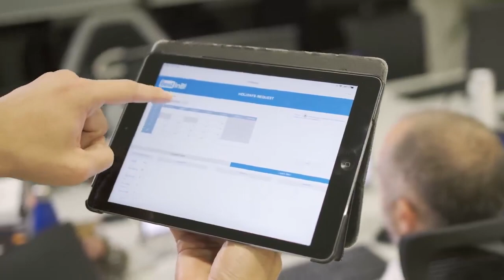MicroStrategy Transaction Services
¿Sabías que una de las funcionalidades de MicroStrategy (entre muchas otras) es que puedes insertar, modificar o eliminar información de la fuente de datos al mismo tiempo que la analizas dentro la plataforma?

En el siguiente vídeo, te enseñamos algunos ejemplos de los usos del Transaction Services.